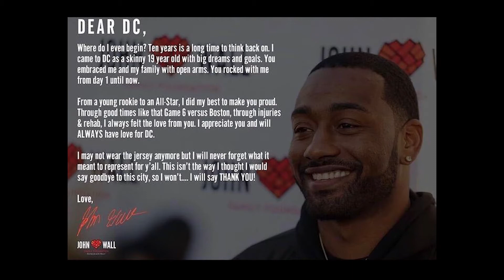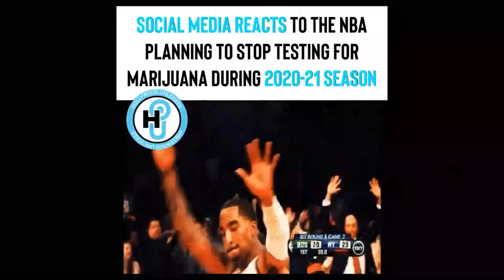Run That Back: 2021 Is The Year Of The New In Sports! New Moves, New Relationships, New Rules + More